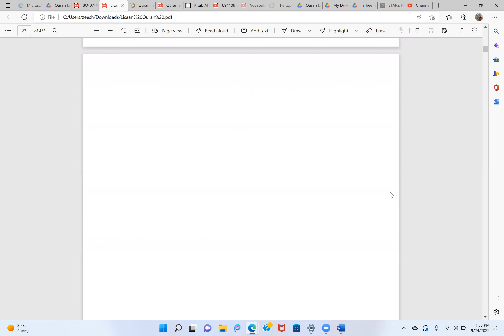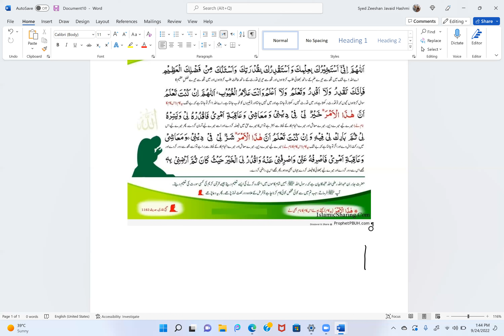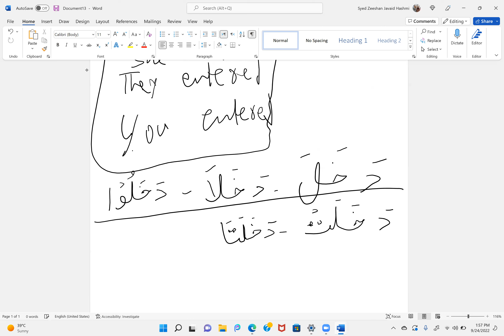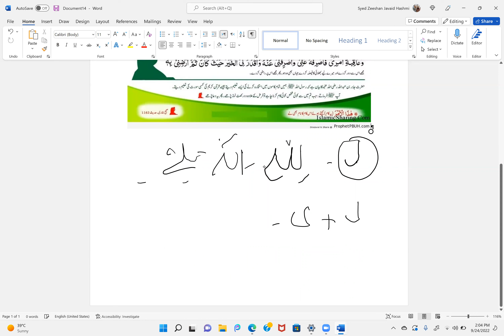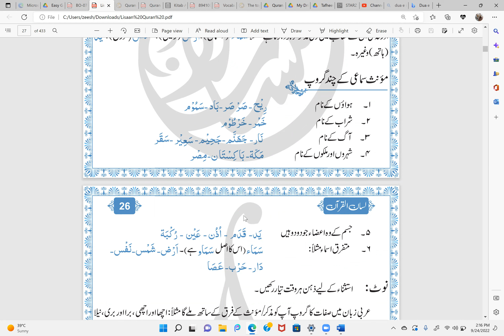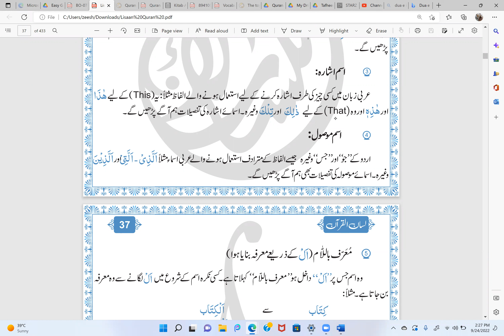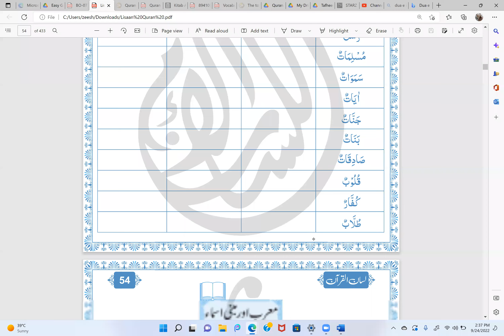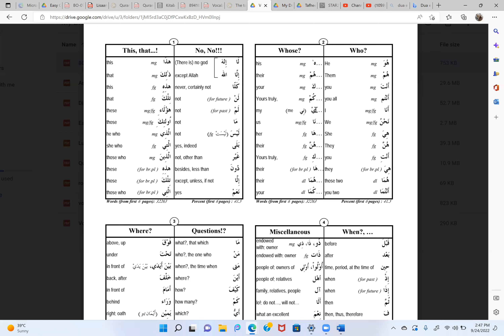Weekly Quran Class قرآن سیکھیں اور سکھائیں ۔ Class 9 Learn Quran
Quran ka Ilm Google Drive Link

Maarif ul hadees Engineer Tariq Arabic Grammer explanation

Dr abdulsamee basic arabic grammer

Asif Hameed Arabic Grammer

Amir Sohail Arabic Grammer

Understand Quran by Dr abdulazeez abdulraheem

Qari Aqib arabic grammer

Understanding Quran with Root words

Understanding Quran

Class 26

Class 25

Class 24

Class 23

Class 22

Class 21

Class 20

Class 19

Class 18

Class 17

Class 16

Class 15

Class 14

Class 13

Class 12

Class 11

Class 10

Class 9

Class 8

Class 7

Class 6

Class 5

Class 4

Class 3

Class 2

Class 1

Short clips 6

Dua plus pronouns

Introduction to quran classes and various sources

Dua rabbi laatazarni